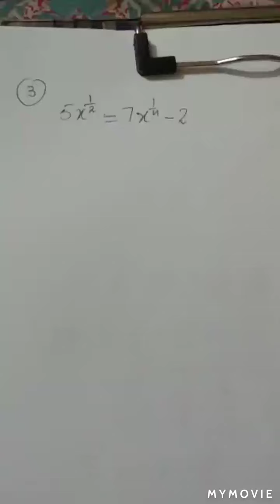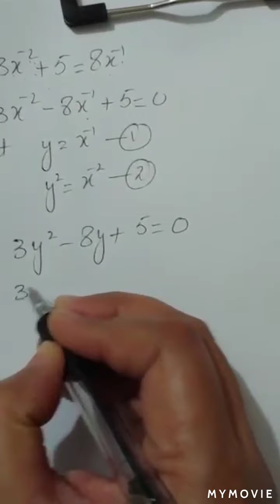10math ex#1.3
10 maths ex#1.3 in a easy way,10 grade math very easy,  learn grade 10 maths, watch the important topic of math,  which is the important ch of math, interesting10th math,  learn easy 10math, very nice10math lectures,  simple and important 10 math, easy learning math, watch10math easy lectures